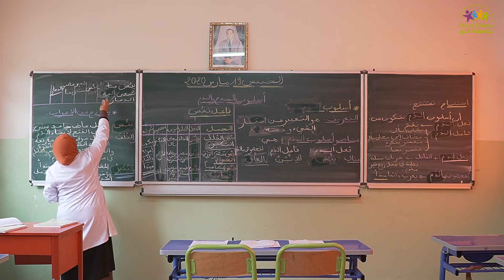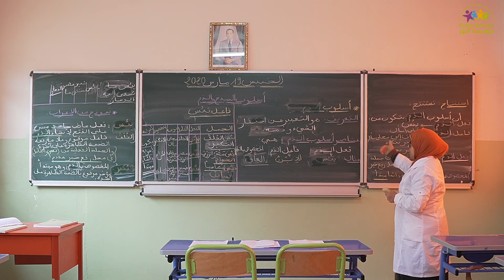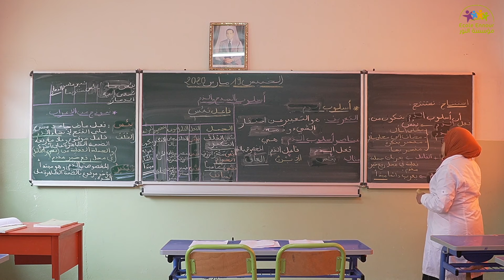École Ennour - Marrakech: Cours d'Arabe 3ème année Collège_Partie 2